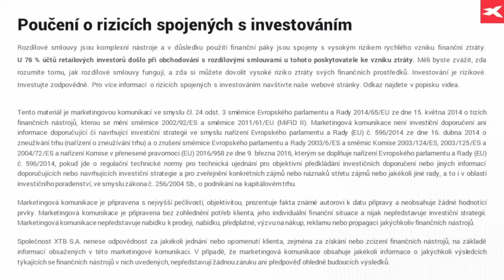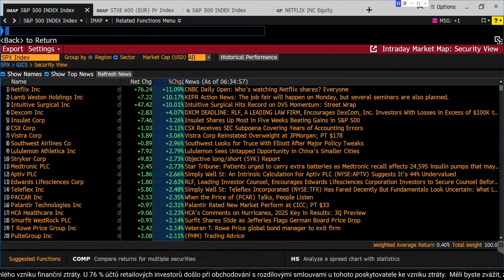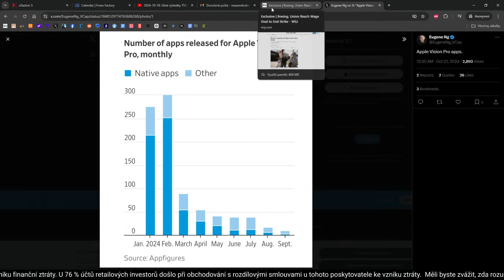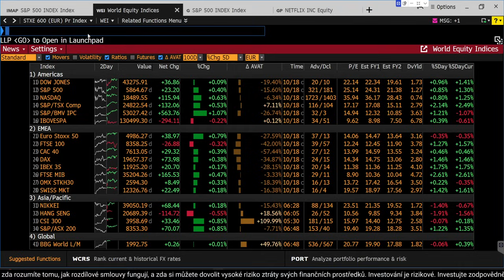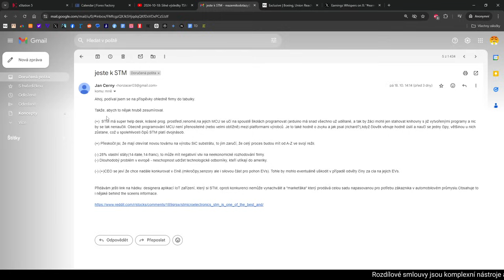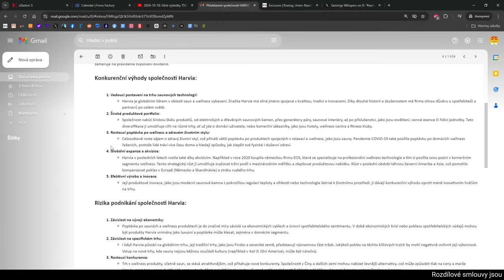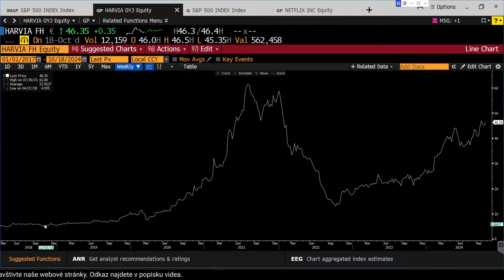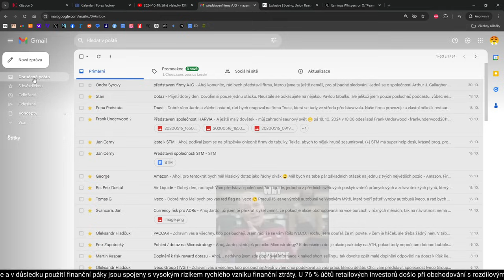2024-10-21: Akcie navyšují historická maxima, Boeing má dohodu s odbory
3️⃣5️⃣0️⃣+ ETF z celého světa

00:00 Ohlédnutí za minulým týdnem, Lamb Weston, Nokia, Boeing, Apple Vision Pro
16:40 Stellantis
21:04 Pár dalších dotazů a komentů
22:17 Ještě k STM
25:14 Harvia
37:25 Restaurační software, Toast